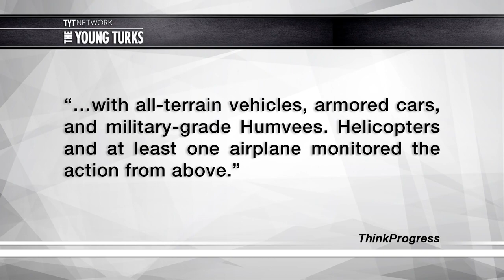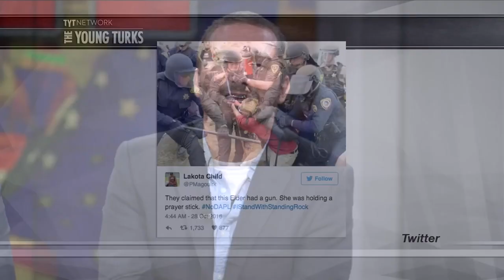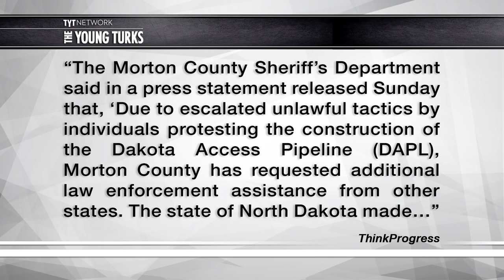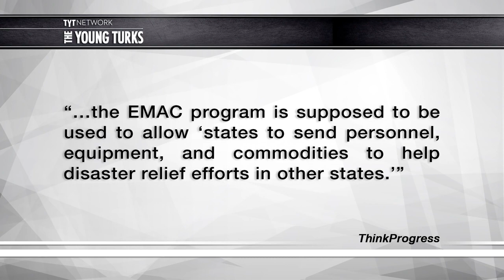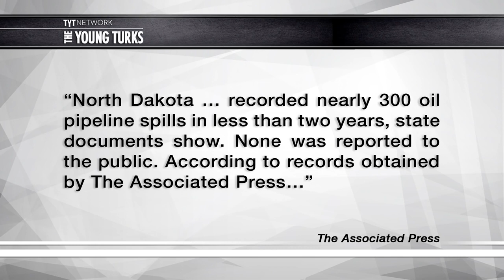Police Attack NoDAPL Protesters At Standing Rock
They are trying to take back the narrative